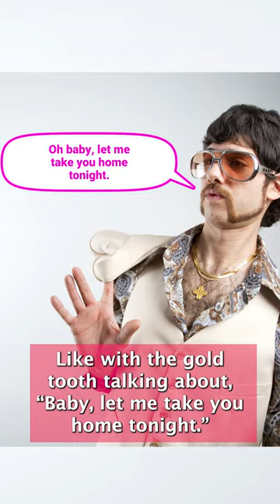This makeup ‘pisses off’ men | Post Poppin’ with Asia Grace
Want to be left alone at a bar? Then this badass look is for you. The “unapproachable” makeup trend has taken over TikTok, so naturally The Post’s Asia Grace spoke to the beauty influencer who started it all. “I love that women are able to take control of their interactions,” Hila Baksay dished.

The style often includes dark makeup with heavy, tinted bronzer and fierce cat-like mascara. Another influencer, Megi Hebeja, told Grace that she loves to “piss off” men by intimidating them. “I’m trying to attract a man, so I won't be participating in this particular hack,” quipped our host.